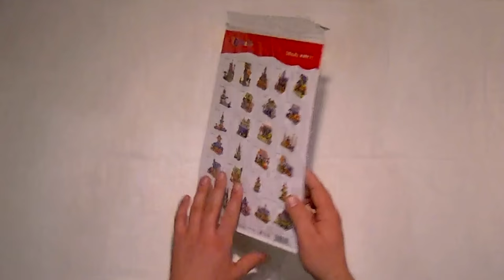tinker bell 3Dpuzzle fun world for children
Children's entertainment center.Very cool center for kids. happy time

happy Day. McDonalds Toys, The Smurfs, kinder toys, Shrek
Transformers Nerf Optimus Prime Barricade RV 10 Blaster Gun (MEGA) (NERF JOLT)
Arcadius Kul YouTube Channel delivers family and kids friendly content mostly about toys and surprise eggs. Occasionally we record shopping videos or some fun and travel videos. The Channel is made by akaki and his son cotne.